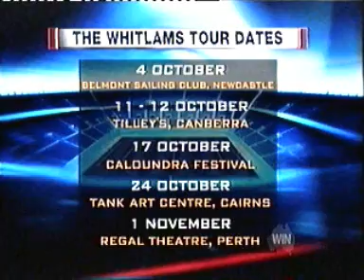The Whitlams on The Footy Show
Every minor and major performance of The Whitlams on The Footy Show 2008 to benefit the release of the first and definitive best of album 'Truth, Beauty And A Picture Of You'.